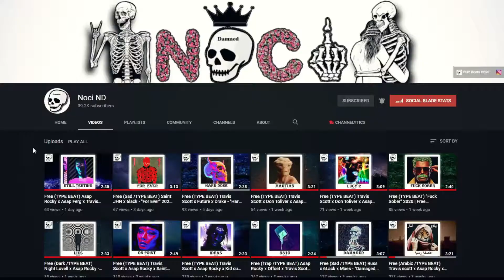Free (TYPE BEAT) Travis Scott x Don Toliver - "Awakening" 2021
BPM: 135